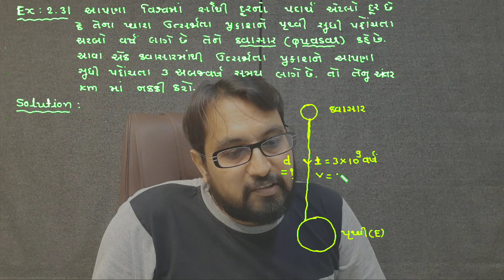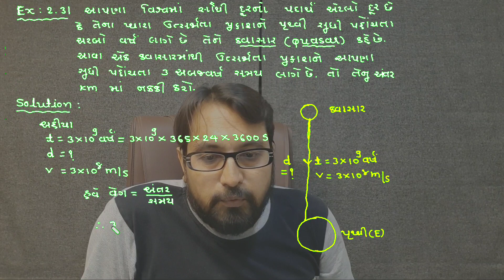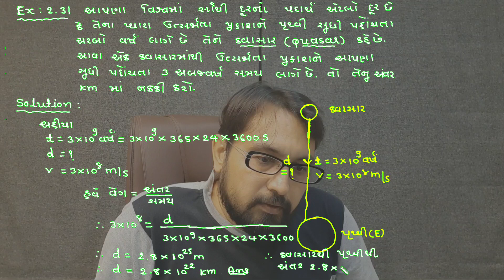CH-2 માપન અને એકમ METHOD-2 EX-2.31